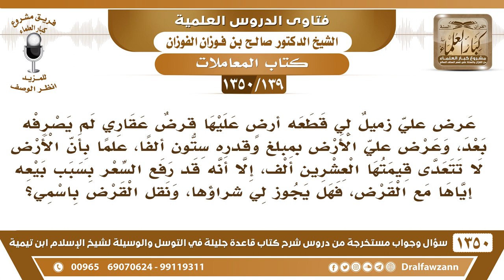[139 /1350] حكم بيع القرض العقاري؟ الشيخ صالح الفوزان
[139 /1350] السؤال: عرض علي زميل لي قطعه أرضٍ عليها قرض عقاري لم يصرفه بعد، وعرض علي الأرض بمبلغ وقدره ستون ألفًا، علمًا بأن الأرض لا تتعدى قيمتها العشرين ألف، إلا أنه قد رفع السعر بسبب بيعه إياها مع القرض، فهل يجوز لي شراؤها، ونقل القرض باسمي؟
 الجواب: لا يجوز بيع القرض؛ لأنه بيع دراهم بدراهم، ولا يجوز، أما أنه يبيع الأرض بكيفه، يبيع الأرض ملكه يبيعها، أما يبيع ...
للاشتراك في قناة الشيخ صالح الفوزان
أسئلة وأجوبة من شرح قاعدة جليلة ( 1350 ) مقطع

للاستفسار والإقتراحات والدعم
رئيس الفريق
لمشروع كبار العلماء